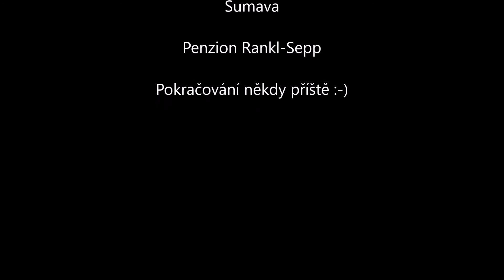Časosběr Timelapse Šumava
Pustil jsem se do zkoumání časosběru a vypadá to, že mě to jen tak nepustí :)
Publikuji první pokusy z večerního/nočního časosběru